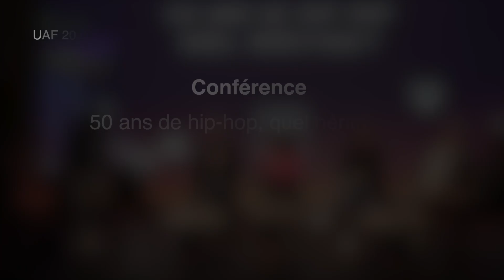Conférence : Les 50 ans de hip hop, quel héritage ? - Urban Art Fair | Paris 2024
Conférence - “50 ans de Hip-Hop, quel héritage ?”

François Gautret & Friends
François Gautret, activiste et D.A du Hip Hop360 Show et Spot24, a accueillli ce vendredi 26 avril des invités d’exception.
Le Breaking aux JO, le Hip Hop dans les musées, un Diplôme d’État en danse, une œuvre Graffiti à 900k, Pharrell à la direction artistique de Louis Vuitton, Jul en tête des ventes…
Quel constat ! Où en est le Hip Hop et qui profite de ce business ? Le mouvement a-t-il encore un rôle social ? Qui sont les décisionnaires ?
Voir et entendre les acteurs du mouvement Hip Hop s’exprimer comme dans un freestyle oral autour de grandes questions ? Avec nous, des acteurs et actrices du mouvement avec : le graffiti, la danse, la mode, le cinéma et les médias, la politique, la musique, l’entrepreneuriat… pour faire avancer les choses.